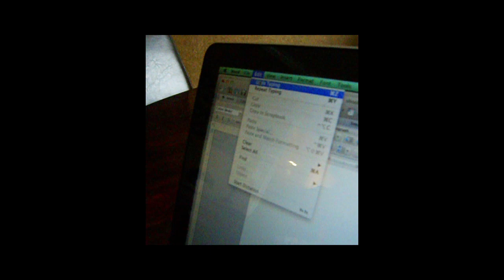Nobody's Perfect- Hannah Montana- MusicVideo Remake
Remake Music Video of Hannah Montana's hit Nobody's Perfect. Staring: Dylan Neuse, Madee Haralson, Shelly Haralson, Dale Haralson, Grayson Bright, Tori Woogk, Colby Woogk, and John Sloan
Directed and Filmed by: Maeleigh Haralson